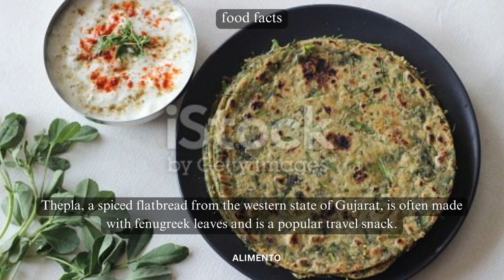💥🤯 Thepla Food Facts Part 5 | Alimento | Unraveling the Flavors of Gujarat! 💢⁉️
Get ready for a taste bud expedition in Part 5 of our Food Facts series! In this episode, we're diving into the world of Thepla, the beloved Gujarati flatbread that's capturing hearts and palates across the globe. 🍽️🌿

🎥 Join us as we explore the heritage and culinary techniques that go into crafting the perfect Thepla. From the aromatic spices to the art of achieving that signature soft-yet-crisp texture, you'll discover the secrets behind this iconic dish. 🥙🍅

🏞️ Whether you're a food adventurer eager to explore regional Indian cuisine or a cooking enthusiast looking to expand your repertoire, this video is your gateway to mastering the art of Thepla making! 🍛👩‍🍳

🔔 Don't miss a single episode! From ingredients to innovation, our channel is your passport to a world of flavors! 🍴🌍

Your Quries
gujarati thepla
thepla recipe
thepla
thepla recipe gujarati style
methi thepla recipe
thepla gujarati recipe
thepla recipe in gujarati
thepla in gujarati
gujarati methi thepla video recipe
benefits of mix veg thepla
gujarati methi thepla
thepla in gujarati style
gujarati cuisine
gujarati thepla recipe
gujarati food
methi thepla recipe gujarati style
methi thepla gujarati style
gujarati thepla banavani rit
gujarati recipe
gujarati vyanjanc bajari thepla